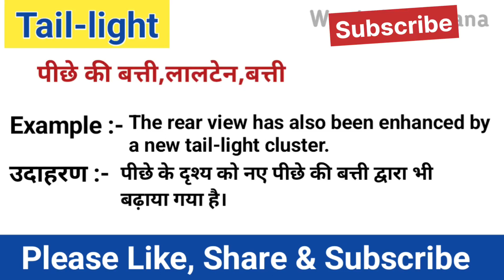Tail-light meaning in hindi || Tail-light ka matlab kya hota hai| word meaning in hindi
In this video you will understand the meaning of Tail-light      in Hindi and also learn the Pronunciation of Tail-light     , that is, along with the meaning of Tail-light     , you will also learn that the correct way of speaking Tail-light      is done.
 इस वीडियो में आप Tail-light      का हिंदी में मतलब समझेंगे ओर साथ मे Tail-light      का Pronunciation भी सीखेंगे यानी कि आप Tail-light      के अर्थ के साथ साथ ये भी सीखेंगे की Tail-light      को बोलने  का सही तरीका किआ है  |